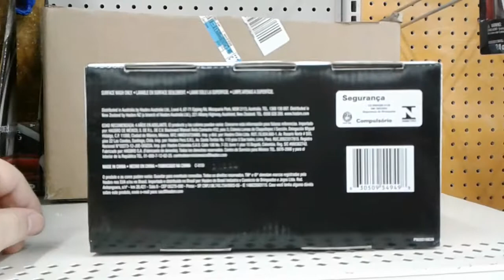Star Wars Ep8 The Last Jedi PORG!! Pre-street date toy review!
Found the Star Wars The Last Jedi PORG in a local store. The street date restriction won't let me buy it but nothing stops me from showing it off!!  Basically a Furby. Makes noises and moves when his belly is tapped. Several different sounds. Cashier pulled the 'it has been recalled' line when the register showed it was restricted from sale.

Note: They will most likely be able to be sold on Force Friday, Sept 1.  DO NOT OVERPAY to get this early. I expect there to be tons available.  Just have to wait a little over a week.